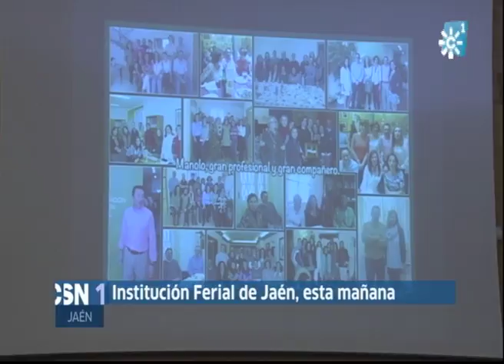Reunión de profesionales de servicios sociales de la provincia de Jaén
Estar cerca de quienes más apoyo necesitan es la ventaja  y la misión de los trabajadores de los centros de servicios sociales de la provincia de Jaén. Con motivo del 30 aniversario de estos centros, los profesionales se han reunido en la capital jienense.